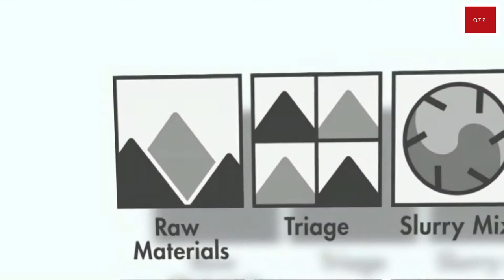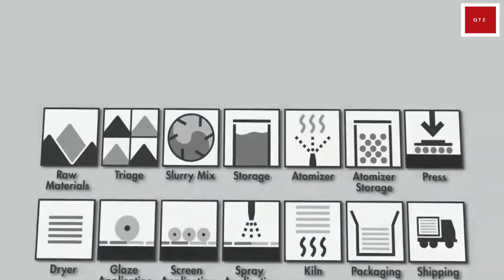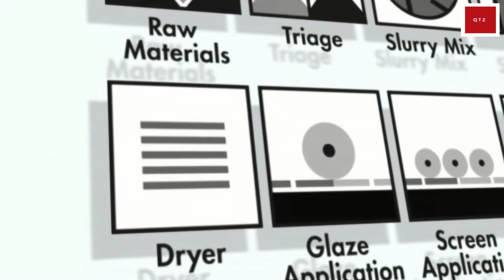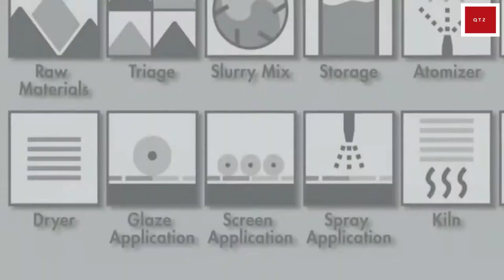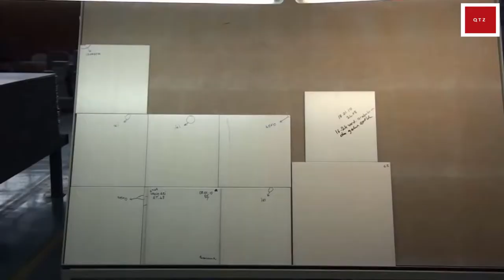How Are Tiles Made?/Incredible Unique Factory Production Process/ Satisfying Factory Machines/Tools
How Are Tiles Made/ Modern Production Factory Machines/ and Small Manufacturers/ 2020/ Next Level/ Skill Workers